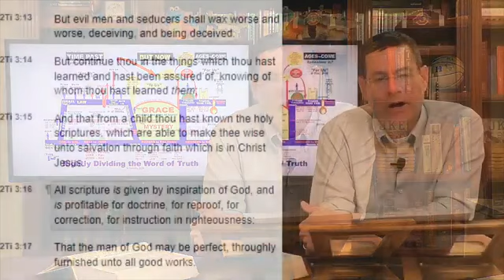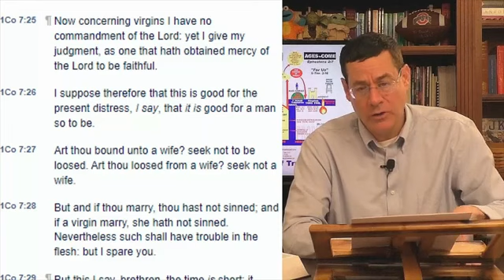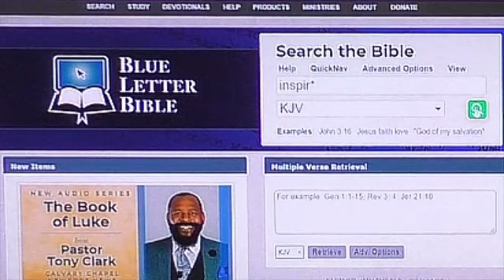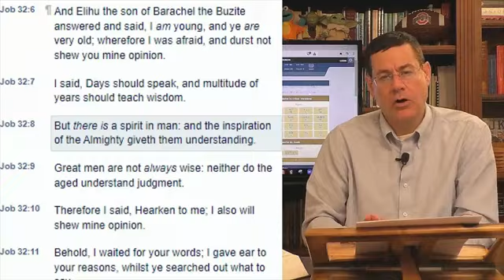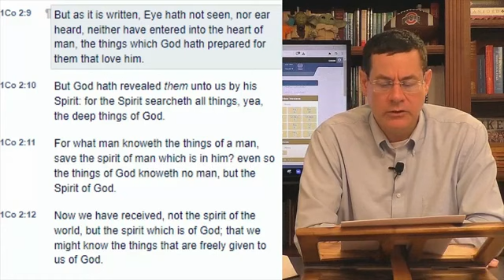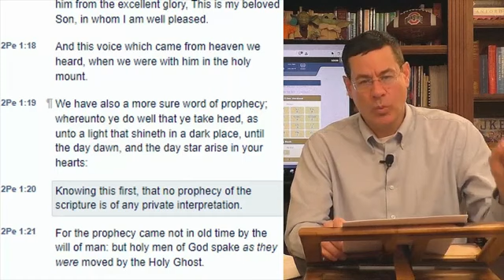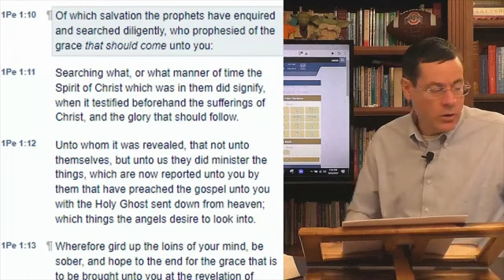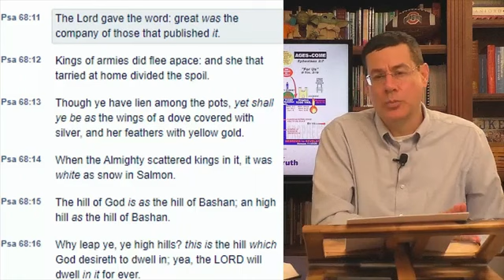Question 189 What is inspiration ?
Pastor David Reid .. Columbus Bible Church